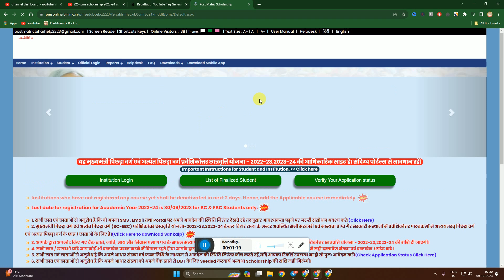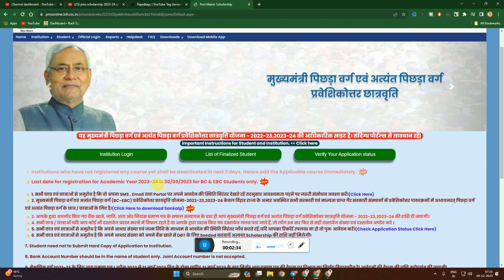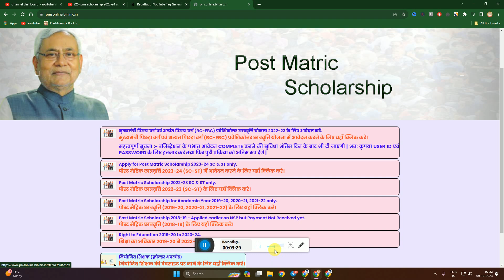Post Matric Scholarship 2023-24 Last Date Kab Tak Hai | PMS Scholarship 2023-24 Apply Last Date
pms scholarship 2023-24 apply last date ,post matric scholarship 2023-24 last date kab tak hai

✩｡:*•. ❁ Important Links ❁ .•*:｡✩

✩｡:*•. ❁ Hastags ❁ .•*:｡✩